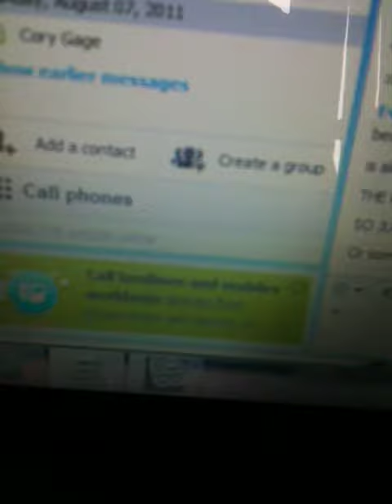Meh.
Meh? Tried to send this to Ev because she got me the mic but stupid skype wouldn't send it. =.=